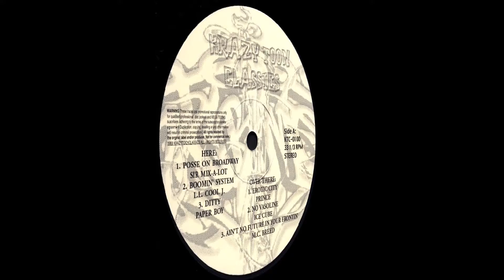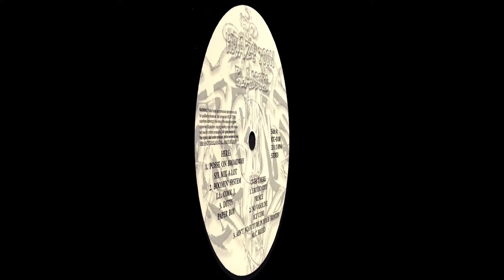Purple Guy - Erotic City - Krazy Toons